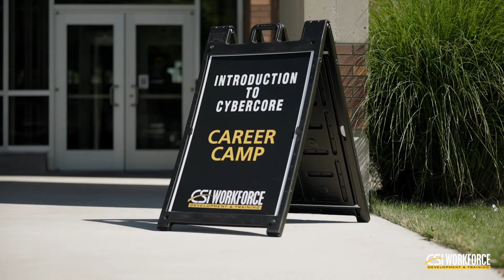CSI Workforce: Cybercore Camp